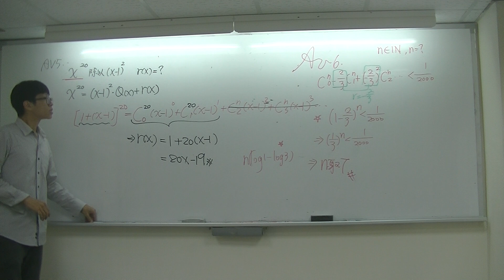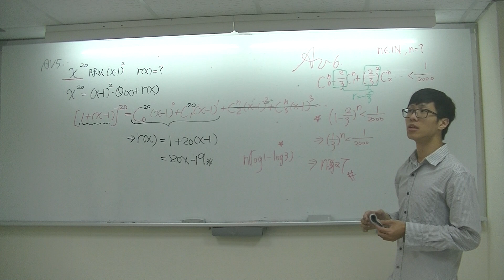0503二項式定理3